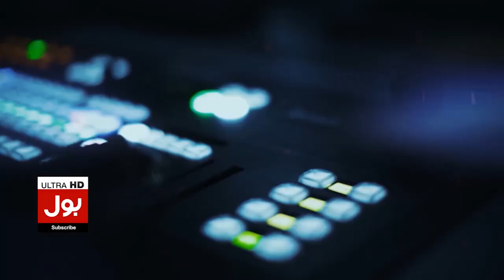Athar Kazmi Raised Big Question | Shehbaz Govt Exposed | Greece Boat Incident | Breaking News